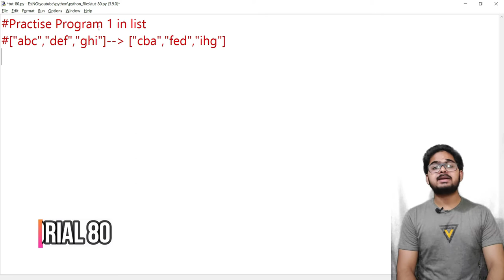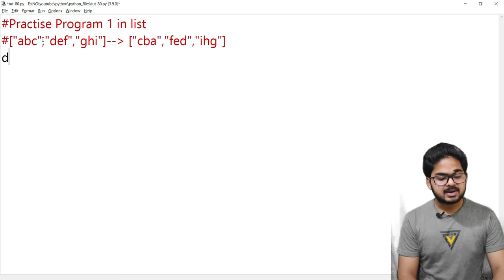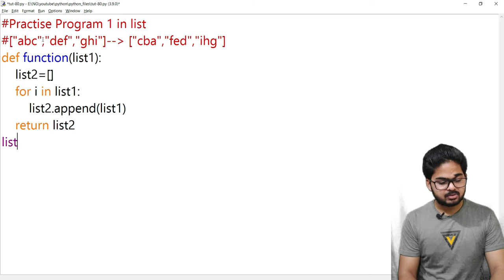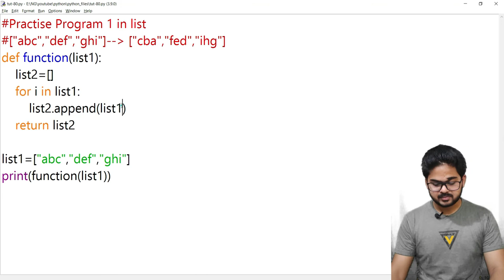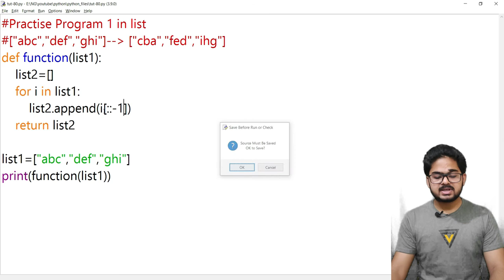Python Program 1 in list | Tutorial 80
In this video i have explained a programming in python in list.
for more videos visit to my playlist there you will find a complete python course in hindi, python for class 11, python for class 12, and for all others.

If you find my video and course help me to grow share this tutorials to your friends.

                                   **Complete Courses**
Complete Python Course:-

*Tags*
example program for list in python,
example program of list in python,
sample program using list in python,
sample program on list in python tutorial,
sample program on list in python code,
python tutorials in hindi,
python course in hindi,
python programs on list,
python course,
python program in hindi,
python course for class 11,
python course for class 12,
python,
hindi programming,
python tutorials for class 11,
python tutorials for class 12,
python by ng,
python programming